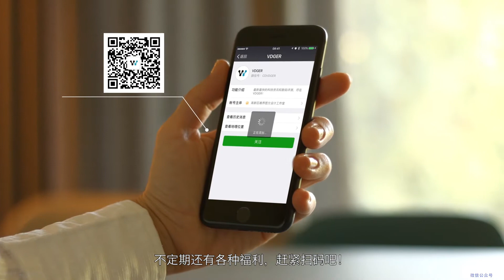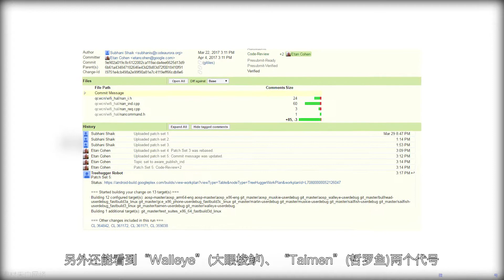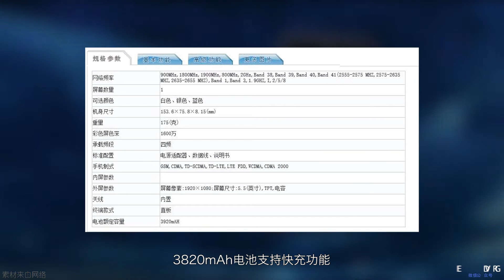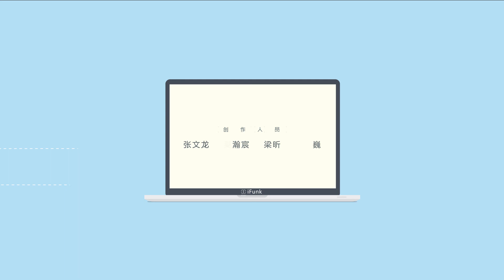「科技V报」努比亚Z17 mini发布，三星确认S8+配6GB内存-20170406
1、努比亚Z17 mini正式发布
2、三星确认S8+配6GB内存
3、谷歌Pixel 2首次现身
4、魅族新机亮相工信部
5、E-volo推出商用垂直起降飞机
6、一加3T镀铬版曝光